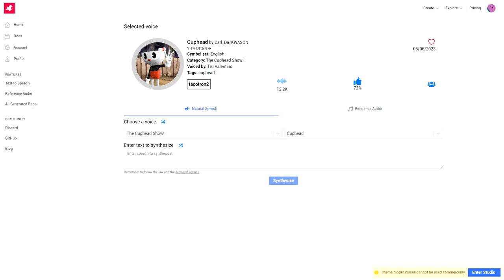The Cuphead Show - Cuphead UPDATE 2023 in Uberduck (class key chew poe) (NO DELETING & NO DEAD)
Cuphead by Carl_Da_KWASON
View Details ➡
Symbol set: English
Category: The Cuphead Show!

Posted: 15/07/2022
Updated: 08/06/2023

CANNOT REMOVE

YOU CAN ONLY REMOVE CUPHEAD
VOICES THAT WERE ADDED
IN THIS VOICE SESSION